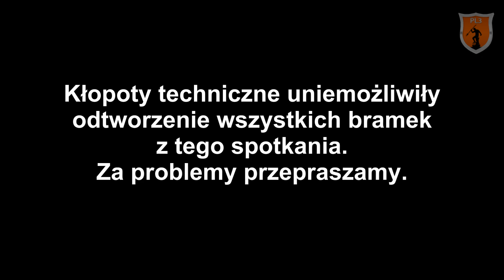Gryf Gdańsk - Galaxy Gdańsk Piłkarska Liga Trójmiasta R-GOL PL3 sezon Wiosna 2014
Galaxy Gdańsk kontynuuje marsz w górę tabeli. Czarne Koszule tym razem mają na rozkładzie Gryf Gdańsk, który podobnie jak oni walczy o byt w najwyższej klasie rozgrywkowej. W pierwszej połowie minimalnie lepsi byli Galaktyczni, którzy uzyskali prowadzenie po dosyć kontrowersyjnym karnym wykorzystanym przez Głogowskiego. To chyba podcięło nieco skrzydła Oranje, którzy po zmianie stron doprowadzili co prawda do remisu, jednak potem już do głosu doszli rywale. Po trafieniach braci Bławat oraz Cyperskiego udało się odskoczyć i spokojnie dowieźć wygraną do samego końca. Dzięki trzem punktom zespół w czarnych trykotach przeskoczył w tabeli Radio Gdańsk i ma zamiar połykać kolejnych przeciwników. Nieco gorzej sprawy się mają w Gryfie, gdzie drużyna plasuje się w strefie spadkowej i z każdym spotkaniem będzie coraz bliżej degradacji. Zapraszamy na